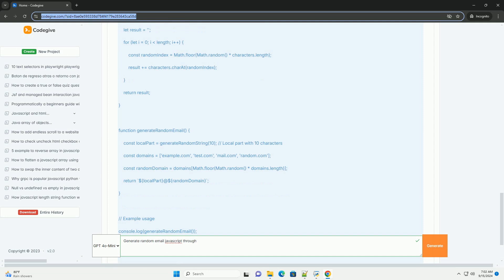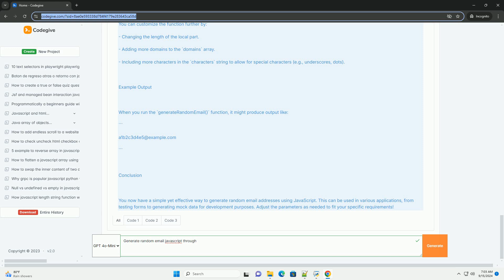Generate random email javascript through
generating random email addresses in javascript is a useful technique for testing applications, ensuring data privacy, or creating placeholder accounts. the process typically involves creating a random string of characters that can be appended to a predefined domain name. this randomness can be achieved using built-in javascript functions that generate random numbers and characters.

commonly, developers might choose to include a combination of letters and numbers to make the email address appear more realistic. additionally, using various domains, such as “example.com” or “test.com,” can enhance the variability of the generated emails.

while random email generation is handy for testing, it’s crucial to remember that these addresses shouldn't be used for actual user accounts unless proper validation and user consent are implemented. this ensures compliance with data protection regulations and maintains the integrity of user data. overall, generating random email addresses can streamline development and testing processes efficiently.

javascript email validation regex
javascript email validation example
javascript email validation w3schools
javascript email validation
javascript email sender

javascript email validation
javascript email sender
javascript email validation code
javascript email library
javascript email and password validation
javascript generate uuid
javascript generate array of numbers
javascript generate pdf
javascript generate random uuid
javascript generate random string
javascript generate random number
javascript generate random id
javascript generate qr code
javascript random number generator
javascript random seed